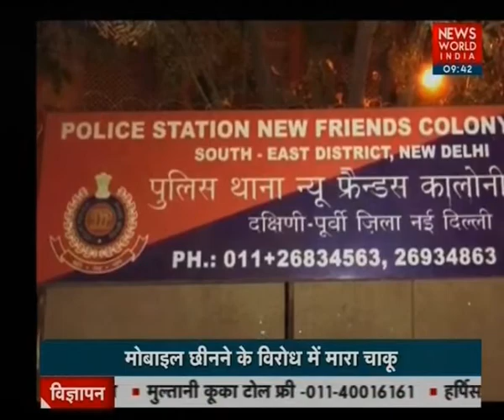दिल्ली की बसों में अगर जेब कटती है तो कटने देना, नहीं तो कट सकती है गर्दन